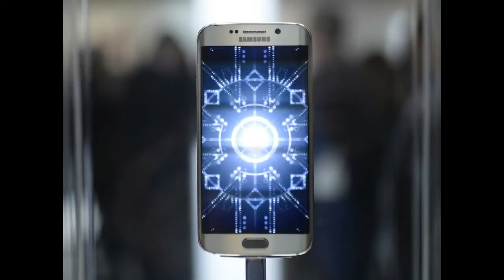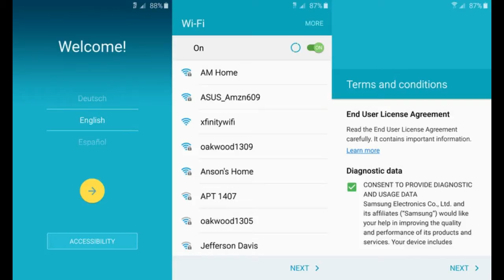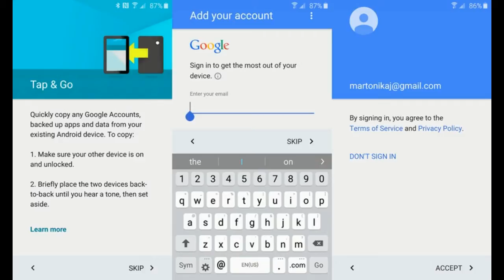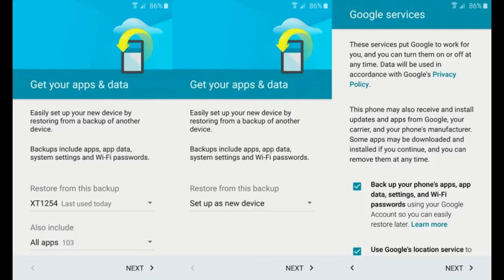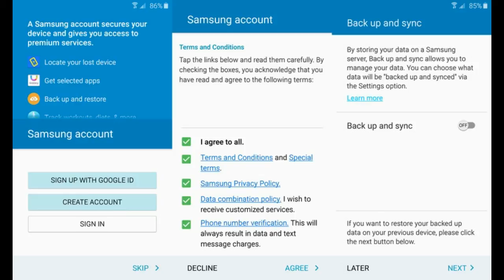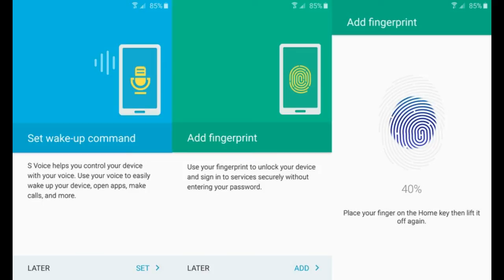How to set up the Samsung Galaxy S6 and S6 edge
While it sure would be nice for every phone to have the same exact setup process when you first turn it on, that just isn't the case. Even within manufacturers, new versions of software usually bring a new setup process, and while they may be familiar they aren't always the same. The Galaxy S6 and S6 edge guide you through the process pretty smoothly and get a lot done in just a few steps — let us walk you through it.
Things kick off pretty easily — select your language, and turn on accessibility features from the first screen if you need them. Then you'll choose a Wifi network — even if you have an active SIM in your phone, we recommend getting Wifi connected for when the phone starts syncing data in the later stages of setup.
And then it wouldn't be a phone setup without a licensing agreement. Samsung pops up a basic EULA about the terms of using its software. By default the phone has a box checked to send diagnostic data about the phone back to Samsung for analysis — you can uncheck this if you don't wish to send that data. Tap "Next" to move on to more interesting things.
Now that you have Wifi connected, this is where you can start really making the phone your own. Google introduced a new feature in Android 5.0 Lollipop called "Tap & Go" that lets you simply place a new phone back-to-back with your old Android phone and transfer your account information to the new phone via NFC and Bluetooth. That feature is the next thing you'll be greeted with on your phone, and it's a great way to switch to your new phone if you are coming from an Android phone. This will copy over the Google Account credentials from the old phone to the new one so you don't have to enter them manually. Depending on the security level of your account you may need to enter a password, but it's far easier than doing everything manually.
If you're not coming from another Android phone or don't have your old phone available anymore, simply touch "skip" and move on to the standard Google Account setup. You'll enter your primary Google Account name and password, as well as a two-step authentication code if you've turned that on for your account. If you have more than one Google account, enter the primary one you use for your data here, and you can always add additional accounts (Google or otherwise) in the settings later.
Once your Google Account is entered, we go to another screen that's new for Lollipop devices. Google now lets you choose to restore apps and data from a specific device you have had connected to your Google Account, rather than just the most recent one. Tap the drop-down for "Restore from this backup" and select the phone you want to restore from — it's generally still hit-or-miss on which parts of the system will be restored, but expect things like Wifi network settings, sync options and wallpapers to make the jump. You can also select to restore the apps (but not app data) from that backup — choose "Also include" to select which apps (or no apps at all) to restore from that phone.
if you'd prefer to start fresh with your new device — which is often advisable to avoid issues — you can instead choose "Set up as new device" from the top drop-down menu and select "Next." After you choose your restore options, you'll be faced with a screen where you now have to confirm you're aware of another licensing agreement and Google's service policies. The boxes for backing up your information privately to Google's servers is checked automatically, as is the box to use Google's location services — both generally make your phone experience better, and you can choose at any time to turn either one off if you change your mind.
Now it's Samsung's turn to get in on the account game — the next steps involve getting signed in to (or signed up for) your Samsung Account. If you've ever had a Samsung phone or tablet before you likely have a Samsung Account, which is used for syncing data in apps like S Health, Milk Music and the Galaxy Apps store. If you have the account, sign in with your user name and password here.
If you don't have an account, we recommend just signing up for one here so it's out of the way and already into the phone for the times when you use Samsung's apps. The nice thing is that Samsung now lets you associate your Samsung Account with a Google Account, so you can use one set of credentials for both — little reason not to do it.